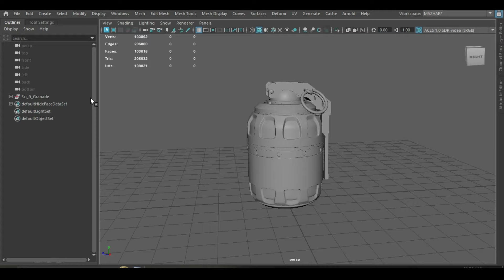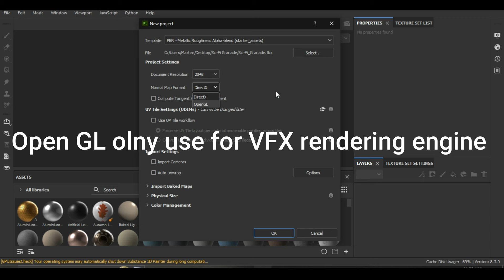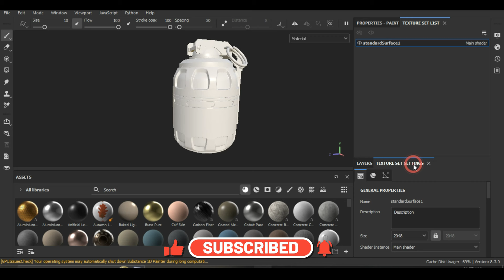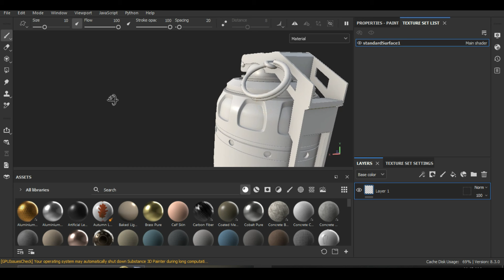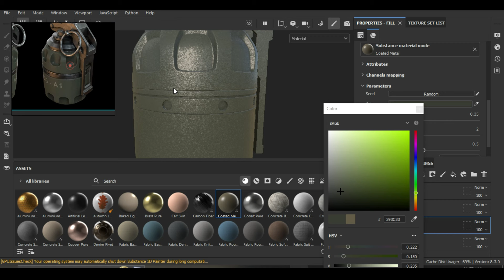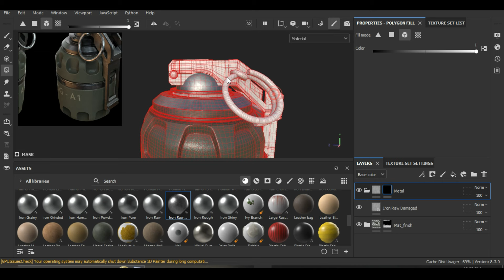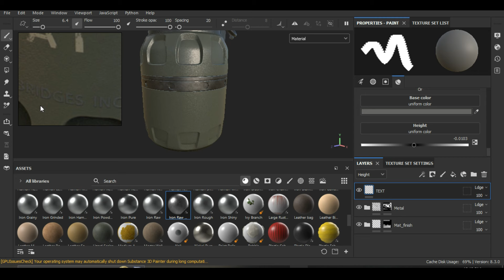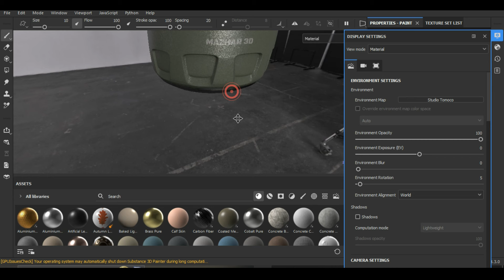Mastering Substance Painter Texturing | Pro Tips & Industry Techniques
Dive into the world of professional texturing with our latest YouTube tutorial! 🌟 Uncover the secrets of Substance Painter with our expert guide, featuring exclusive pro tips and industry-level techniques! Whether you're a beginner or an experienced artist, this tutorial will elevate your skills to new heights. 🔝✨

In this video, we'll walk you through step-by-step, revealing insider tricks used by professionals in the field. From creating realistic textures to mastering advanced shading, we cover it all! 💡🎓

🔹 What You'll Learn:
- Advanced Substance Painter Tools 🖌️
- Pro Tips for Realistic Texturing 🌱
- Industry-Level Shading Techniques 💫
- Insider Secrets from Professional Artists 🎨

Our in-depth tutorial goes beyond the basics, offering insights that will transform your texturing game. Whether you're into game development, animation, or 3D modeling, these skills are invaluable! 💪💻